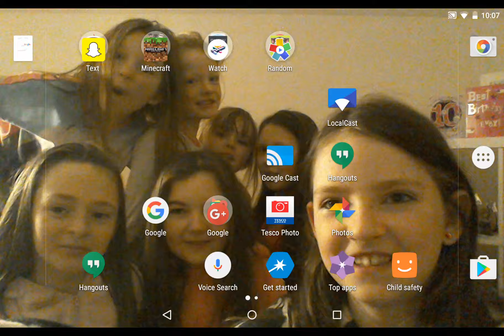MCPE : Adventure map/ world tour